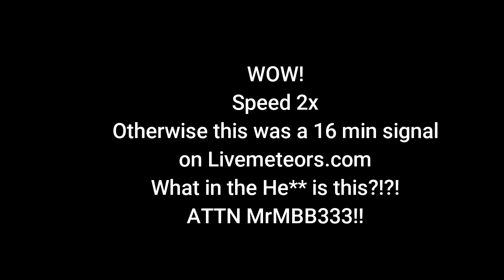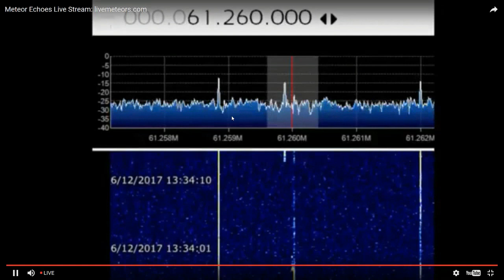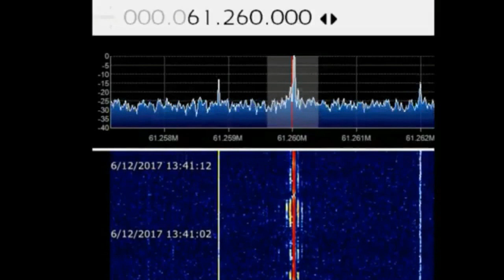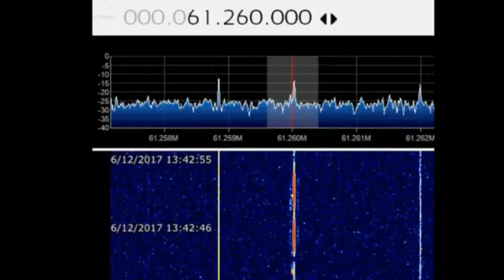Attn. MrMBB333 Upper Atmosphere Disturbance! RESPONSE and ADDITION June 12th 2017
Right after channel MrMBB333 ended his live stream of Livemeteors.com feed showing amazing activity being recorded by a Meteor detector THIS HAPPEN!
13:27:27 UTC to 13:43:04 UTC UNREAL!
I will tell you all right now this is super super rare. This lasted over 16 min but I speed up 2x to not bore you all who may not be interested or understand this type of science.
***Those interested in this type of amazing info PLEASE go to
' MrMBB333' channel BRILLIANT MAN!